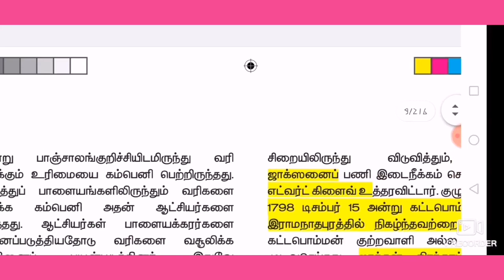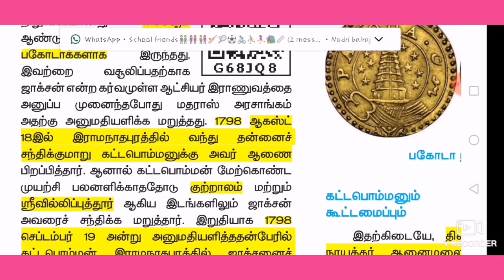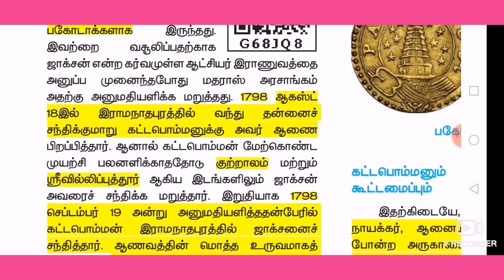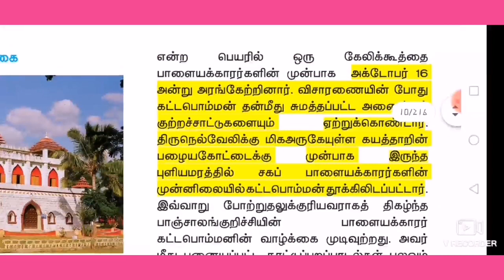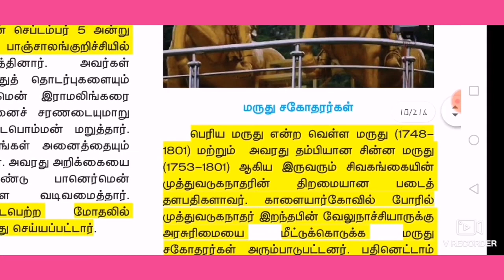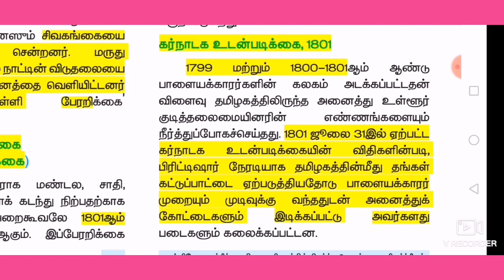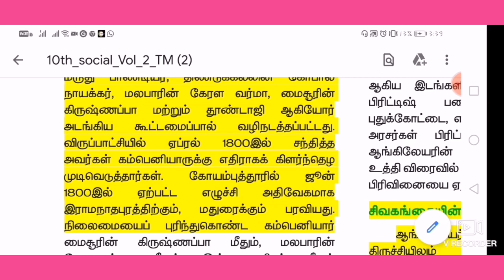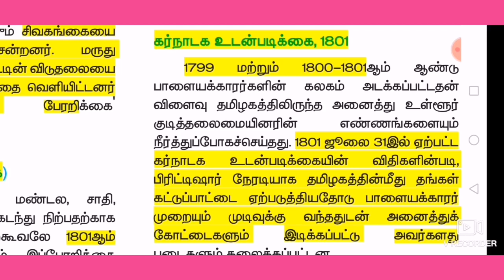ஆங்கிலேய ஆட்சிக்கு எதிராக தமிழகத்தில் நிகழ்ந்த தொடக்க கால கிளர்ச்சிகள்|part2|10thhistory|vol2